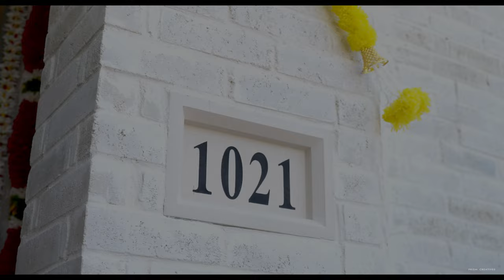Santhosh & Lalitha Housewarming Ceremony Cinematic Highlights || Rockwall, TX || Prism Creatives